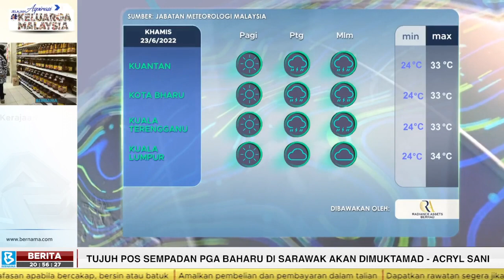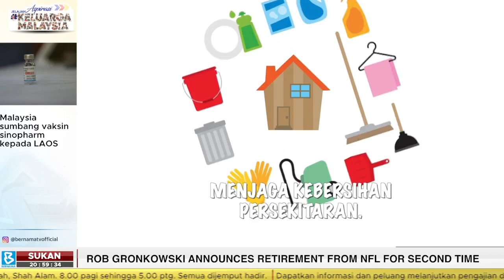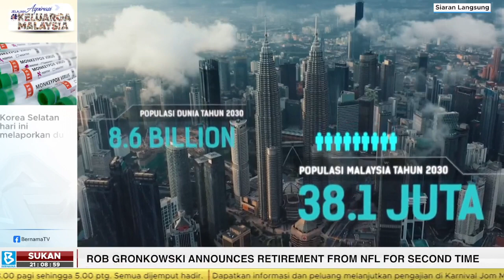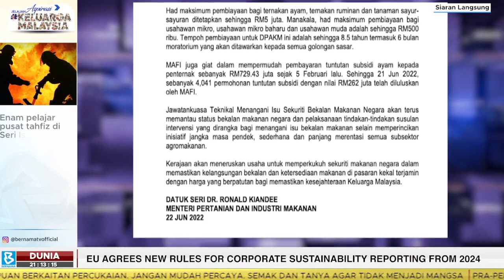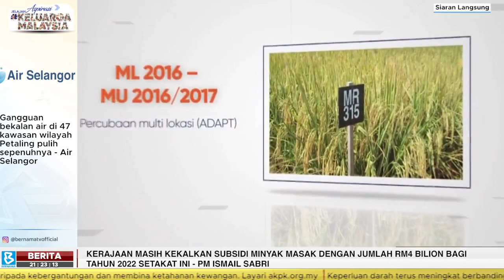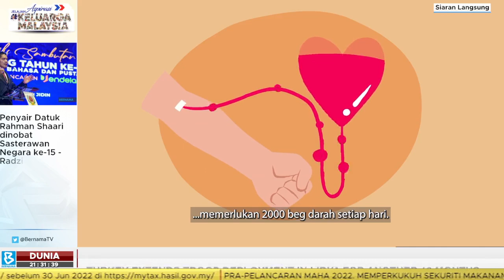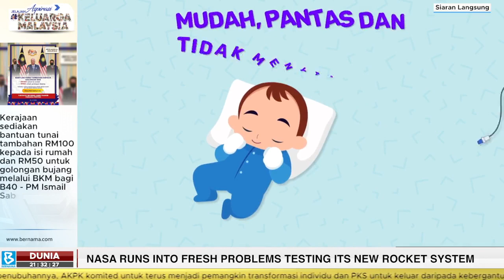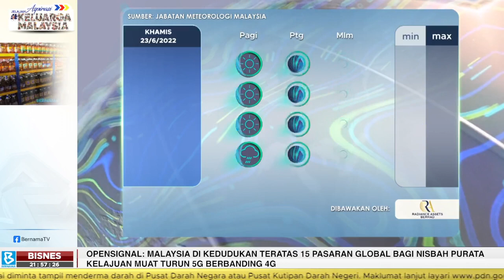Jaminan Bekalan Makanan: MAFI & AGROBANK Sederap | Ruang Bicara @bernamatv502 , 22 Jun 2022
RUANG BICARA - 22 JUN 2022, RABU
SIARAN LANGSUNG: 9.00 – 10.00 MALAM

Tajuk: Jaminan Bekalan Makanan: MAFI & AGROBANK Sederap

Tetamu di Studio:
Datuk Badrul Hisham Mohd
Timbalan Ketua Setiausaha (Pembangunan)
Kementerian Pertanian dan Industri Makanan

YM Tengku Ahmad Badli Shah Raja Hussin
Presiden/ Ketua Pegawai Eksekutif Agrobank

Hos: Sherkawi Jirim

Penerbit: Shuhaimi Mohamed
Pen. Penerbit: Shahrun Aniq, Riyadh & Amirah Hanisah
Pengarah Studio: Khairul Omar

Saluran Astro 502 / Unifi TV 631 / myFreeview 121
FB Live & Youtube: BERNAMA TV